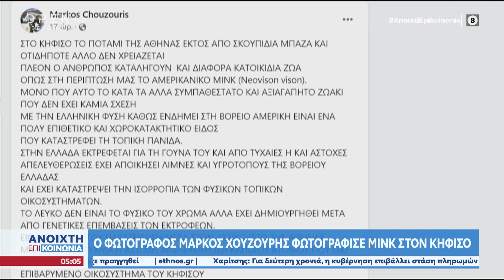Ο φωτογράφος Μάρκος Χουζούρης φωτογράφισε μινκ στον Κηφισό | Ανοιχτή επικοινωνία 28/12/22 | OPEN TV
Μινκ εντοπίστηκε στο ποτάμι του Κηφισού.